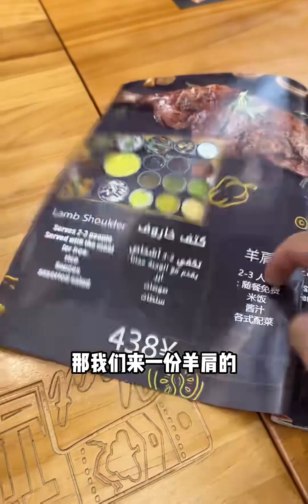美式巨无霸烟熏恐龙骨！ 测评武汉最火两家烟熏烤肉店！找出全国第一梯队好肉店！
炎炎夏日·美食解暑气,烟熏烤肉,美食测评,探店